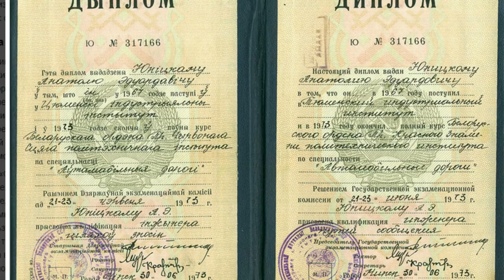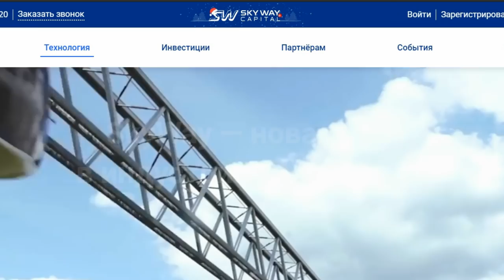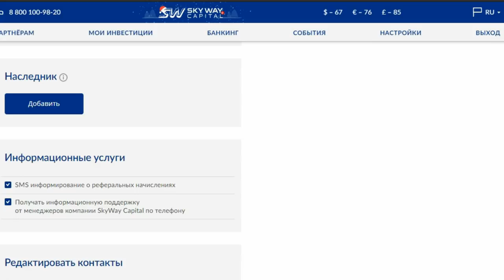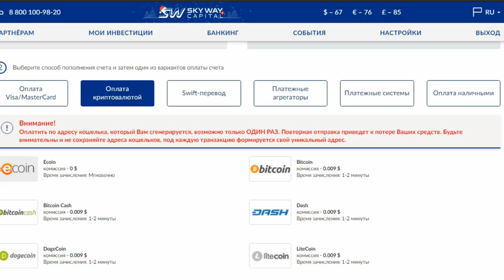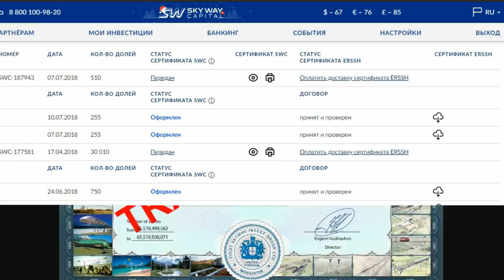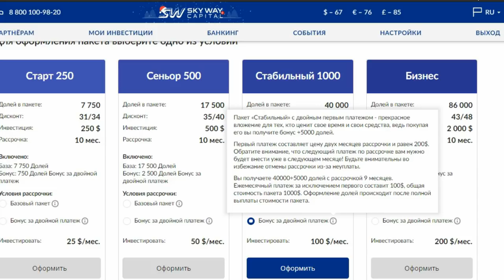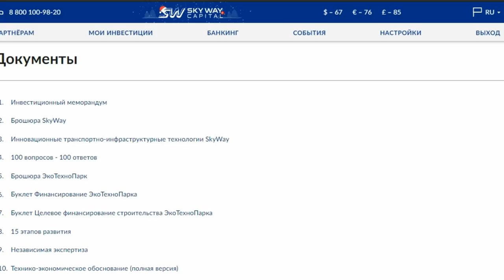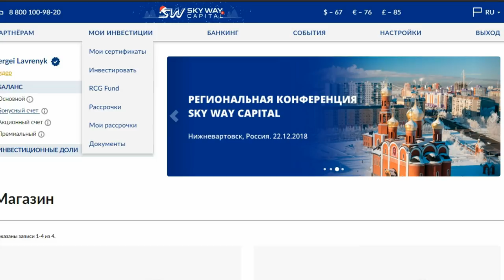20.12. 2018 SKY WAY CAPITAL - СРОЧНО !!! Новый порядок в кабинете !!!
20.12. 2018 SKY WAY CAPITAL - СРОЧНО !!! Новый порядок в кабинете !!! ПЕРЕХОД НА13-ЙЭТАП 26 числа , продлили !
 транспортно-инфраструктурные комплексы второго уровня и солнечные
электростанции.
The mission of the SkyWay – the implementation of highly efficient "green" technologies
  transport, infrastructure and energy.
 General designer and inspirer of the project
 SkyWay-Anatoly Yunitskiy. Two main areas of development
 companies today are environmentally friendly
 transport and infrastructure complexes of the second level and solar
powerhouses.